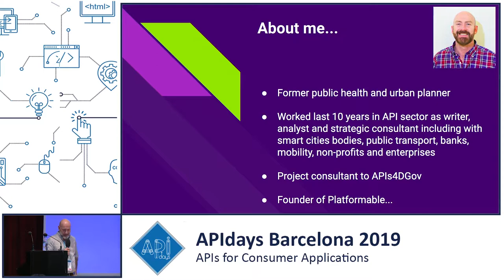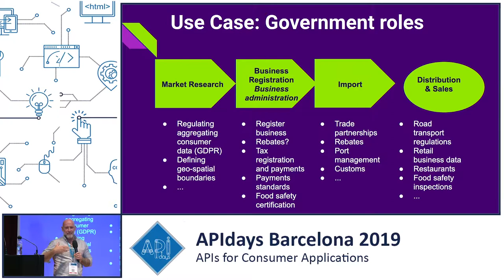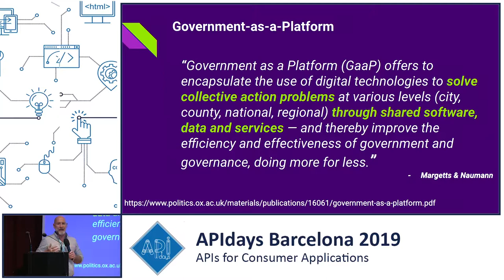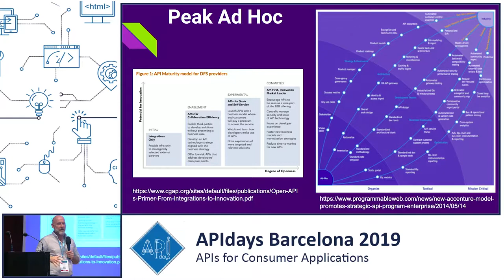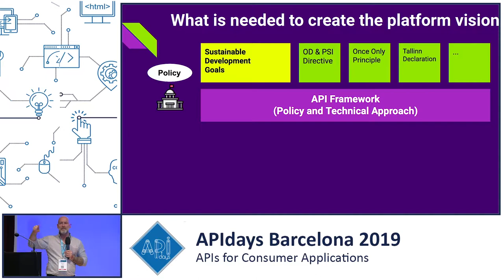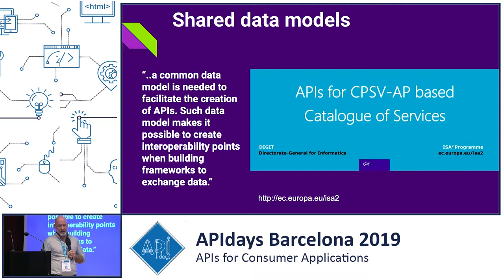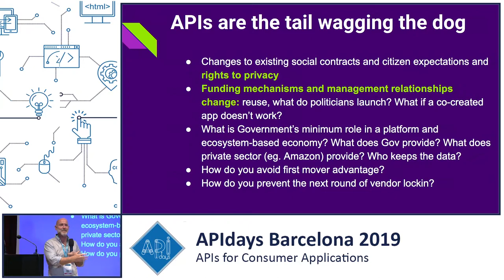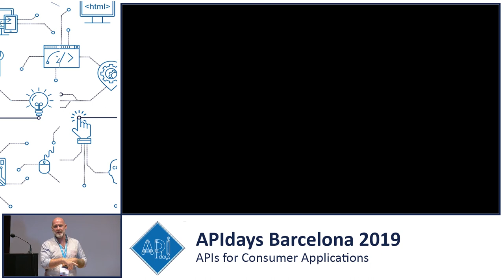How APIs Create Government-as-a-Platform, Mark Boyd, writer and analyst @ Platformable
How APIs Create Government-as-a-Platform
Mark Boyd, writer and analyst @ Platformable